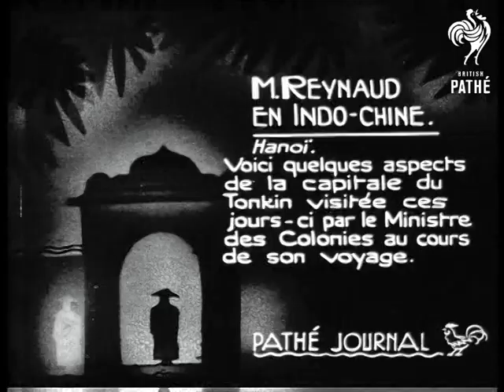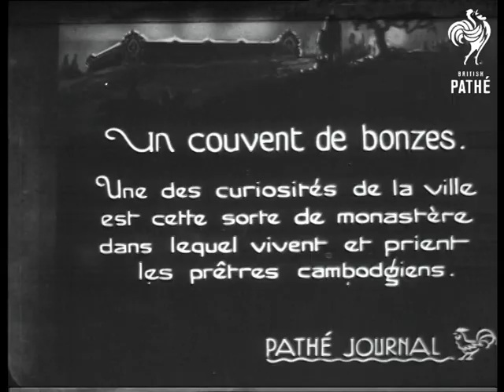Scenes Of Indo-China - Hanoi 1931 (1931)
Unused / unissued material - no paperwork - dates unclear or unknown.  1931?

French title reads: "M. Reynaud En Indo-Chine. Hanoi. Voici quelques aspects de la capitale du Tonkin visitee ces jours - ci par le Ministre des Colonies au cours de son voyage."

Hanoi, North Vietnam (At this stage French Indo China)

Street scenes in Hanoi. Lots of people on bicycles and rickshaws. People wearing traditional straw hats. A young woman combs her wet hair in the street. A man buys noodles and eats them . CU a small child smiling.

Superfluous intertitle-

Intertitle reads: "Le Voyage De. M. Reynaud - Indo-Chine. Voici quelues aspects de la ville de Pnom-Penh, capitale du Cambodge, que notre Ministre des Colonies a recemment visitee."

Views of a palace or temple.

Intertitle reads: 'Un couvent be bonzes. Une des curiosites de la ville est cett sotre de monastere dans lequel vivent et prient les pretres cambodgiens."

Views of a monastery. Monks go into a building. CU various men (mainly elderly) kneeling in prayer. Good shot inside temple.

N.B. Presumably these views were filmed to mark the visit to French Indochina by French Colonial Minister Paul Reynaud.
 FILM ID:474.22